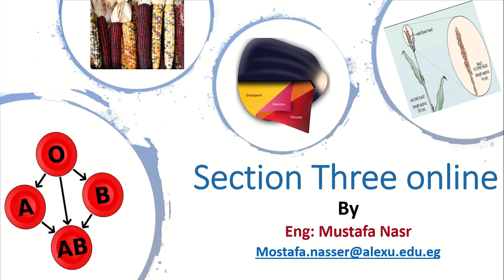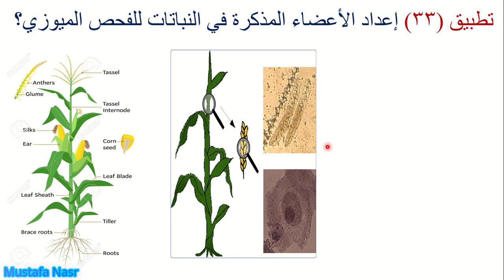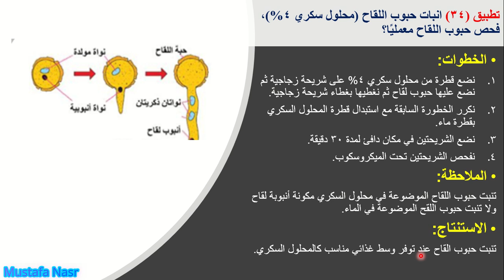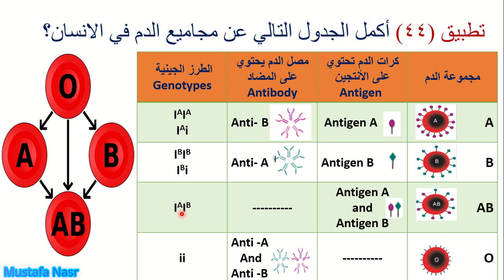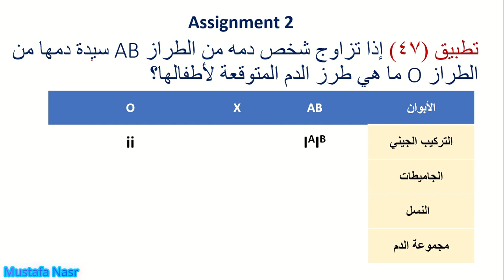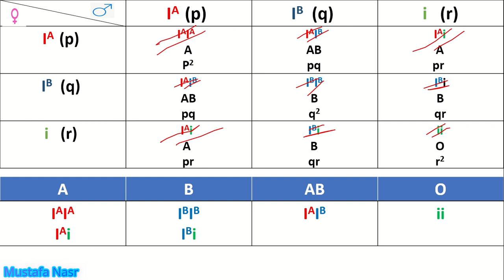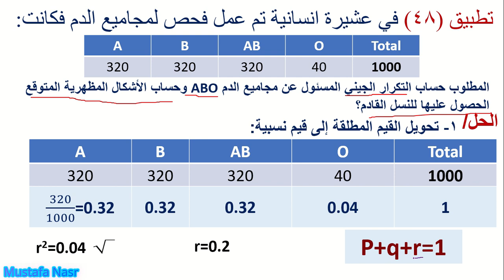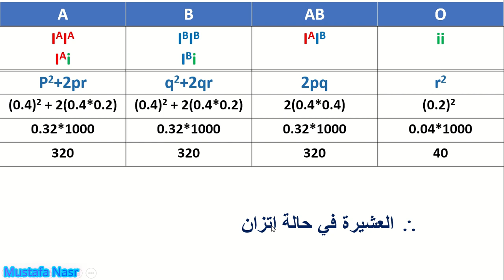Sec. three حل تطبيقات في أسس الوراثة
مجاميع الدم والتكرار الجيني لها.
انبات حبوب اللقاح.
اعداد الأعضاء المذكرة للفحص الميوزي.